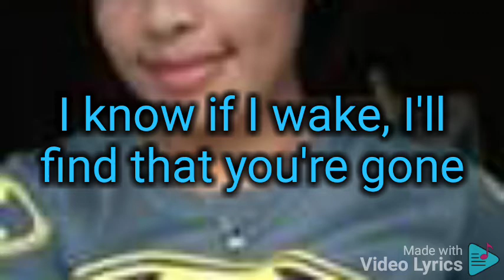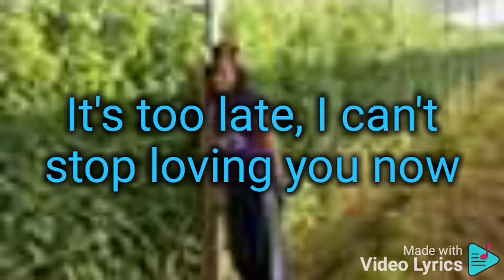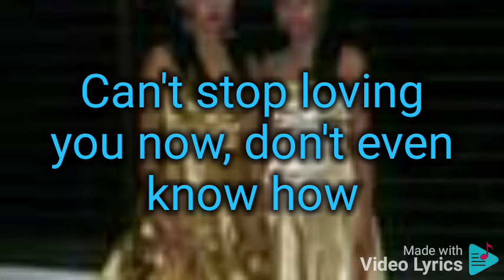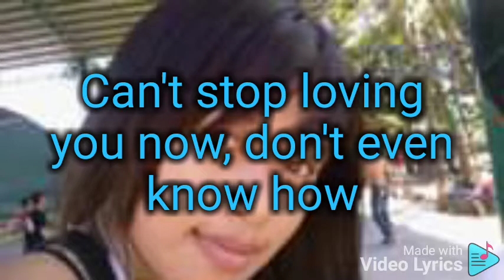Can't Stop Loving You Now - Matthew Fisher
To the dearest memory
a long time ago.
A reminder that things
don't just get lost in time.
That they're not just part
of the nameless
images of sleep.
To remind myself
each day of my existence
that you, once
in my life,
did happen.